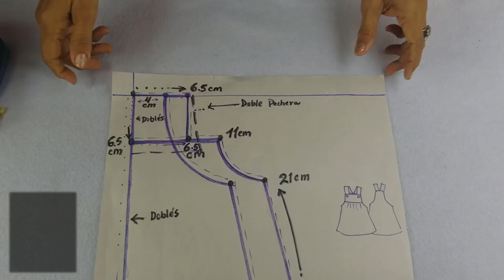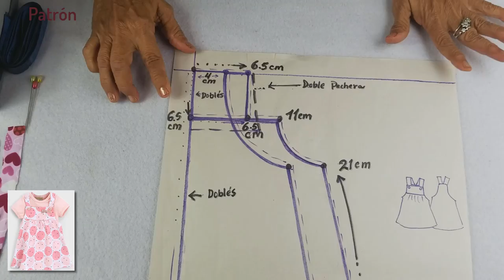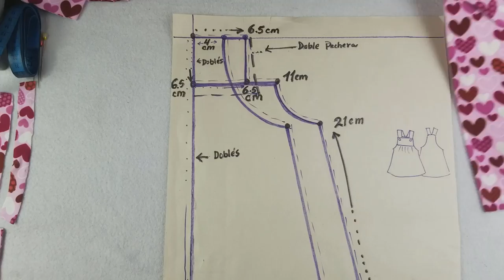DIY Espectacular Jumper para bebes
Espectacular Jumper para bebes